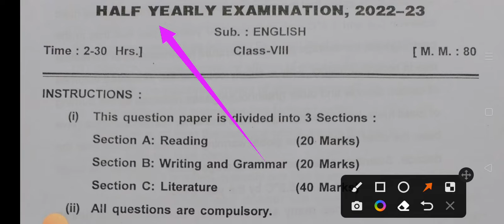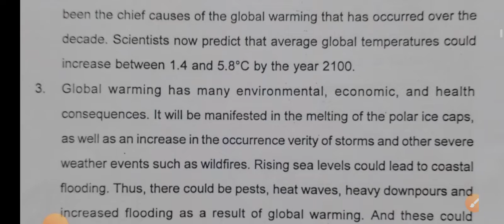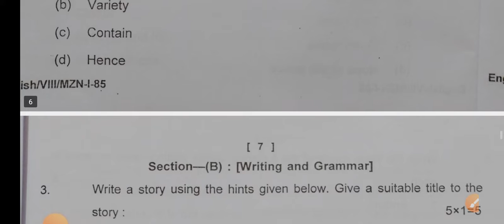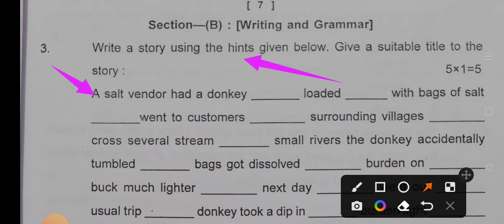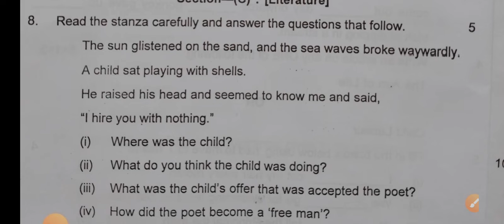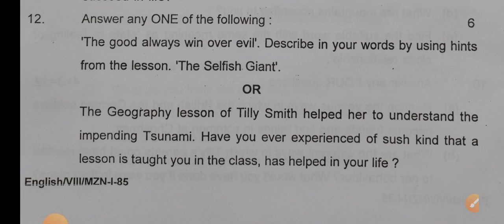Half yearly Exam English Paper class -8th ।। अर्द्ध वार्षिक परीक्षा अंग्रेज़ी पेपर।। कक्षा -8th ।।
Half yearly Exam English Paper ।।
class -8th ।।
अर्द्ध वार्षिक परीक्षा अंग्रेज़ी पेपर।।
कक्षा -8th ।।  2022-23 ।।

हार्दिक शुभकामनाएं !

good luck 👍

धन्यवाद

जय हिन्द !

द्वारा